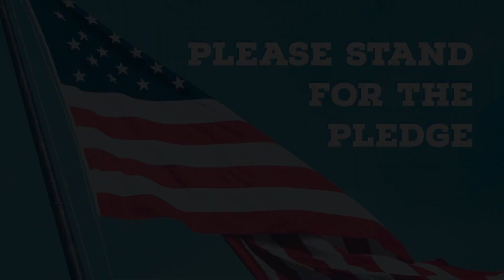October 17, 2023 - HHS Falcon Report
Anchors: Abby Bonus & Abby Schroder
Intro: Ethan Lockard
Baking Blunders: Zach Fransen, Brooke Vincent, Shae Wahlbrink, & Caleb Marquez
Pledge: Elahee Khurana
Outro: Let Rangel